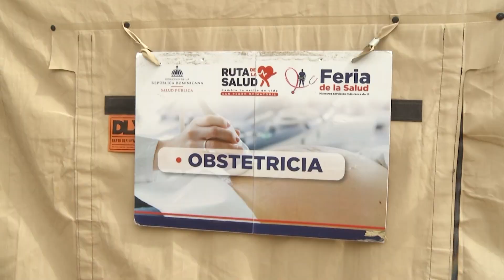AUTORIDADES SANITARIAS INTERVIENEN LA ZURZA